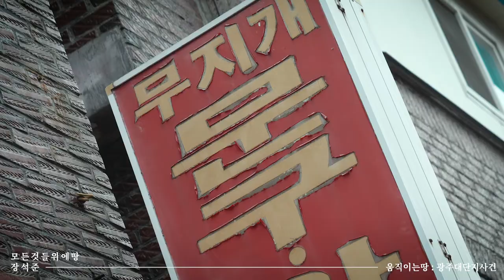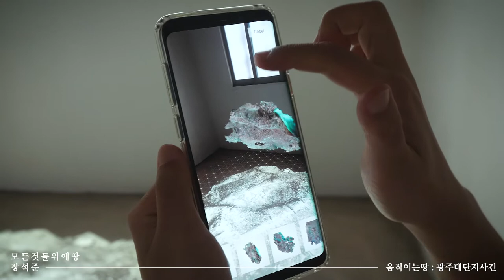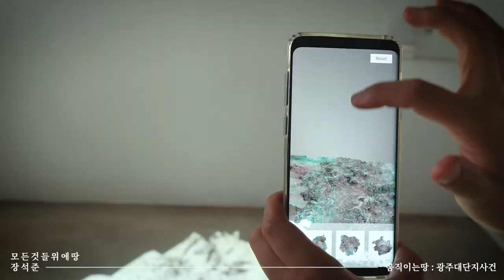장석준_모든것들위에땅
모든 것들 위에 땅_광주 대단지 사건 아카이브/영상설치/프로젝터,고보조명

 땅 없는 삶을 살아가던 이들이 만난 대지는 느리고 제멋대로였으며 축축하고 파괴적이었다. 이곳은 더 나은 도시를 쫓아 떠나는 황무지 위에 기록된 삶의 굴레를 기억하는 곳, 질서와 혼돈, 문명적인 것과 야만적인 것을 모두 흡수한 파괴적인 도시의 생존기가 쓰여 있는 터이다. 어쩌면 가장 소박한 도시를 동경했을 소외된 인간들의 절박한 이주와 정주의 이야기, 도시문명에 가려진 찢기고 퇴적된 성남-광주의 땅의 기억을 더듬어본다. 오늘도 우리는 붙잡을 수 없는 미래의 도시를 꿈꾸며 이 모든 삶의 현존 위에 부유하는 터, 한 뼘 땅을 소유하기 위해 치열한 전쟁을 반복 중이다.
 아카이브 작업은 근현대 도시개발의 역사 속에서 구전되는 우스꽝스러운 이야기로부터 출발한다. 70년대의 졸속 개발계획을 시행하는 과정에서 사진에 무성의한 '동그라미'를 그려 땅의 용도를 정하던 '도시되기' 제스처를 따라 광주대단지의 기록 이미지를 재정의해본 것이다. 뭔가 지을 수 있을 것 같은 빈 땅, 혹은 당시의 생활사가 땅과 함께 엉켜 있는 모습을 토대로 포토샵 올가미툴을 사용하여 동그라미를 쳐나가는 행위를 거치면서 처음의 땅은 무엇이든 될 수 있는 '모든 것들 위에 땅'들로 재편된다.

모든 것들 위에 땅_한뼘 터_광주 대단지 ver./증강현실_AR
성남에 떠 있는 땅_나대지

 도시로부터 유예된 땅 '나대지'는 도시의 원형이자, 도시의 생성과 소멸이 교차하는 시공의 층이다. 이곳은 도시가 있고 없었던 간극, 이어지는 개발의 반복 사이에 존재하며 삶이라는 근원을 상상할 수 있게 하는 대지의 민낯으로 과거를 기억하고 미래를 상상하게 하는 곳이다.
작업은 나대지 현장을 3D 매체로 스캐닝하여 표피가 된 땅의 파편들을 대면하는 경험을 전달한다. 현실과 가상을 중첩하는 AR 증강현실기술을 통해 성남을 비롯한 여러 건설지 현장에서 모인 나대지 파편들은 이곳 위에 (더 이상 무언가를 지을 수 없는) 무위의 층으로 펼쳐진다. 관람자는 장치(스마트폰)을 이용하여 직접 땅을 덮고 쌓는 허공의 대지 개발에 참여하면서 각각의 지층을 생성한다.
나대지를 선택하여 가상의 터를 만드는 순간은 모든 것이 채워진 도시의 현 공간을 비우는 일종의 제스처이고 삶의 터전이자 대지의 원형을 드러내는 시도이다. 또한 한정된 용적 안에 중층의 삶을 이루는 현대 도시 생태계의 수직적 욕망과도 겹쳐진다.

이번 작업은 희망과 이상이 배신과 고통의 언어로 함축된 도시의 실상이 사라진 땅이면서, 성남-광주대단지 이주의 기억들을 땅의 민낯을 매개로 다시 소환하는 것이기도 하다. 또한 신도시를 꿈꾸며 반복되고 있는 물질적 욕구와 끝없는 기대들을 질문함으로써 땅과 함께 삶을 살아가는 근원적인 태도에 대해 사유해 보려 한다.

기획 · 주최 : 오픈스페이스 블록스
후원 :　성남시, 성남문화재단, 성남시 도시재생지원센터